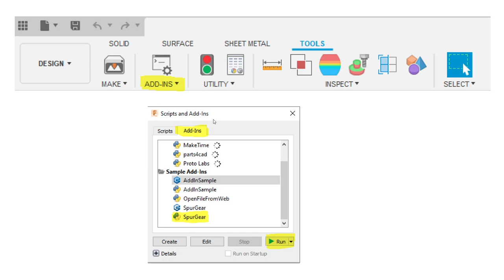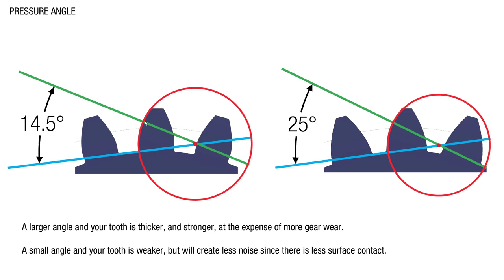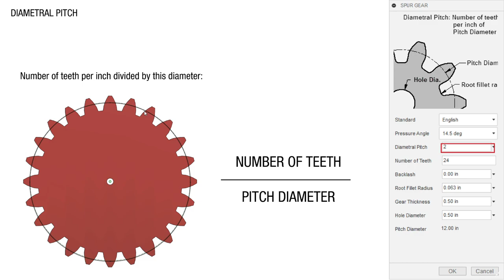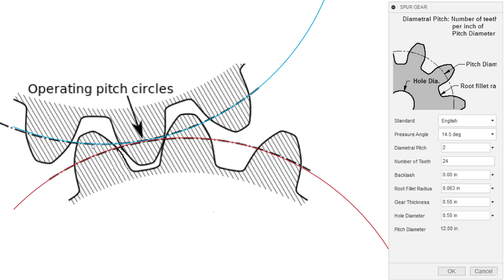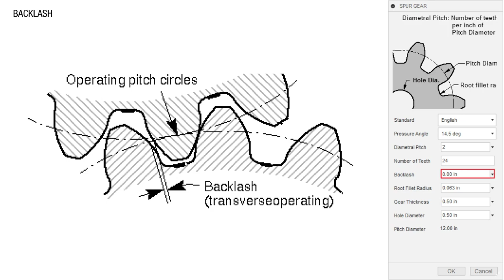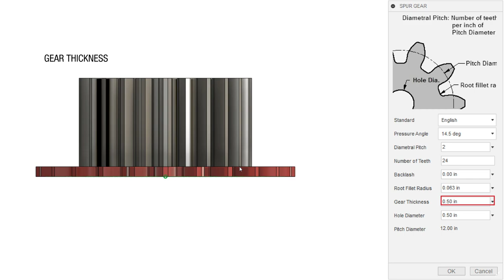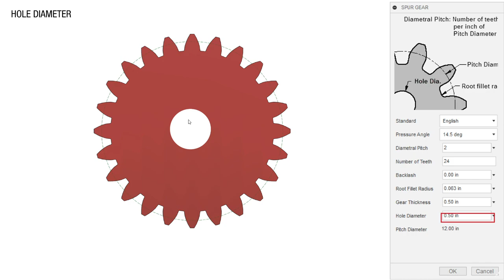Gear Terminology in Fusion 360! Parameters on Pressure Angle of Gear, Diametral Pitch, Backlash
In this video we will be discussing the main parameters of gears as they appear in the gear generation tool in Fusion 360.

Please let me know if you have any suggestions on new videos you would like to see.